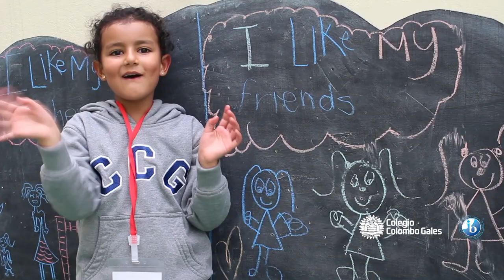Bienvenidos al CCG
La familia Galesa viene creciendo….es así, como en Preescolar se dio apertura a un nuevo curso de Transición.

El martes 14 de enero de 2020, ingresaron a nuestra institución las familias nuevas de empalme. En cada una de las secciones se hizo una apertura especial con una calurosa bienvenida con los pequeños, medianitos y más grandecitos de estas familias, quienes llenaron las aulas con sus sonrisas y con sus miradas de asombro frente a todo lo que se dispuso para hacerlos sentir desde el primer momento parte de esta gran comunidad de aprendizaje.
Para este día en medio de música y mucha alegría, el equipo de docentes y directivos recibió a los nuevos integrantes de la familia, llevando a cabo juegos y dinámicas de presentación e integración donde disfrutaron al aire libre de un colorido saltarín. Posteriormente, se hizo un recorrido por las instalaciones del colegio para que los niños reconocieran sus nuevos espacios.
La rectora visitó a los niños para extenderles un saludo de bienvenida y regresando a sus casas muy felices llenos de emoción por su primer día en colegio grande y por compartir con nuevos amiguitos.
Una vez más el Colombo Gales se posiciona como un colegio con altos estándares educativos y formativos, por lo que venimos siendo reconocidos como la mejor elección para aquellos padres de familia que desean que sus hijos comiencen su etapa escolar de forma exitosa y sobre todo en donde sean muy felices.